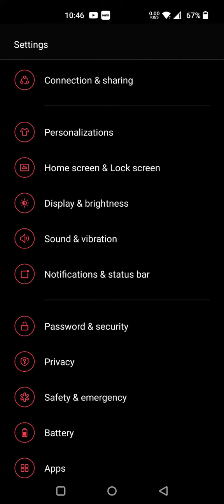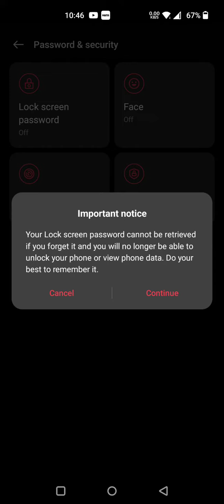How To Set Pattern Lock In OnePlus Nord 2T,OnePlus Nord 2T Mein Pattern Lock Kaise Lagaen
How To Set Pattern Lock In OnePlus Nord 2T,OnePlus Nord 2T Mein Pattern Lock Kaise Lagaen, Pattern Lock Setting In OnePlus Nord 2T,

Patternlock OnePlus Nord 2T#Usepatternlock